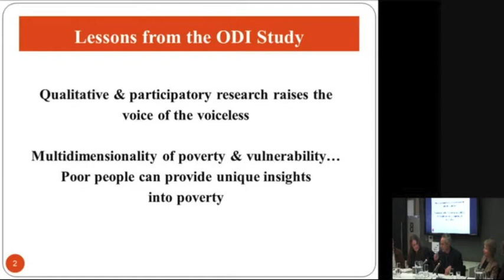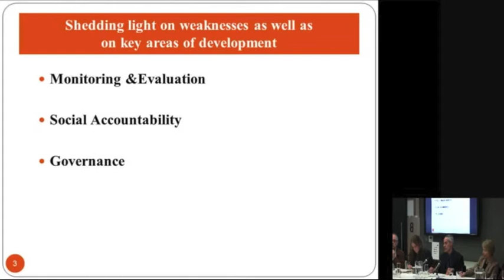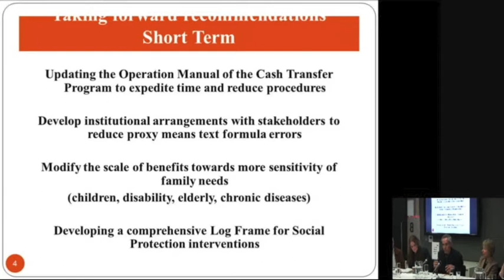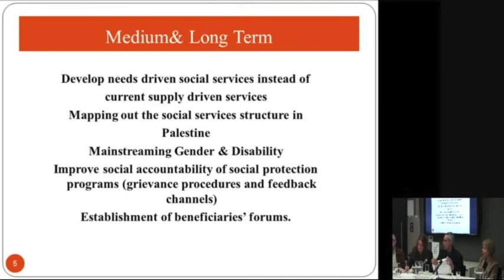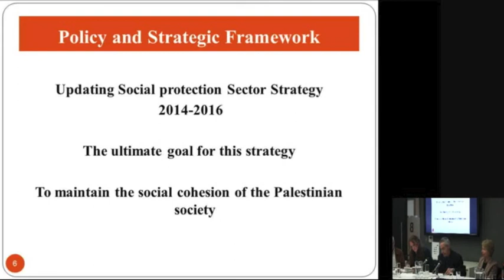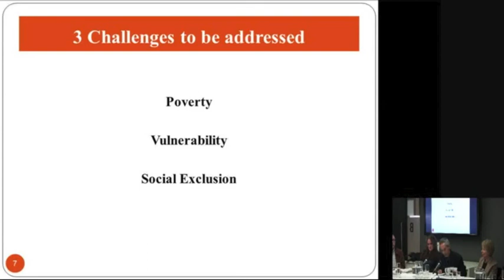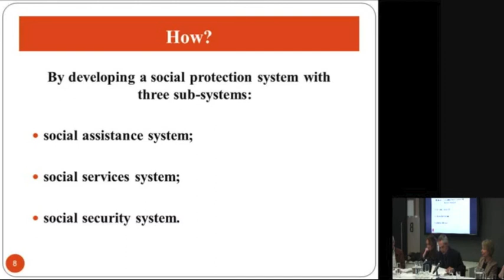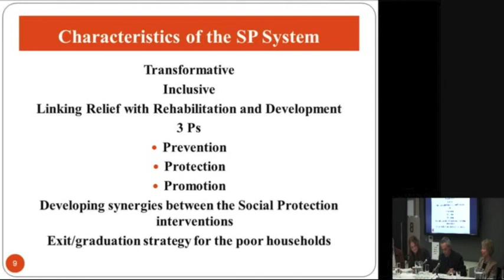Daoud Al Deek: Impact of cash transfer programming in Palestine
Daoud Al Deek -- Assistant Deputy Minister, Ministry of Social Affairs, Palestinian Authority - present findings from a report exploring the impact of cash transfer programming in Palestine. This event - Holding cash transfers to account - was held on the 25 April at ODI offices London. More information about this event can be found on the ODI